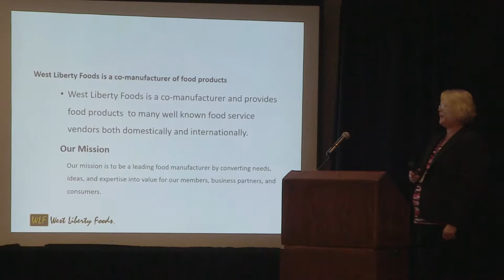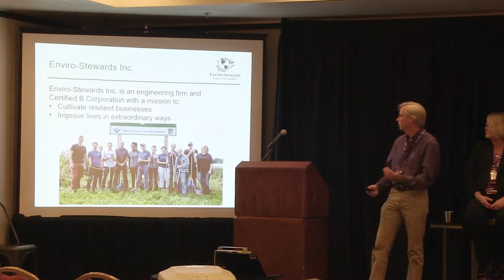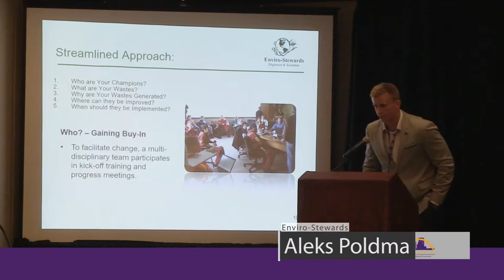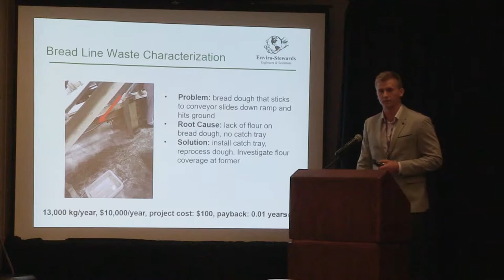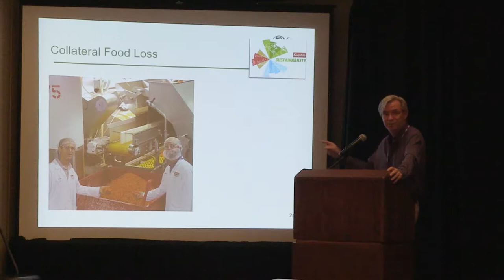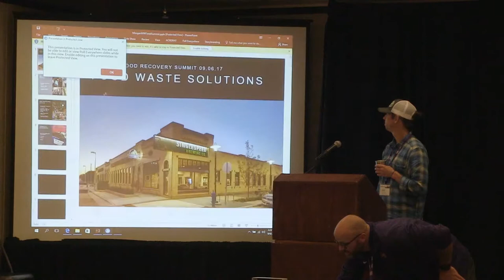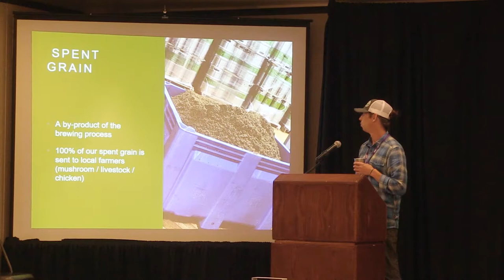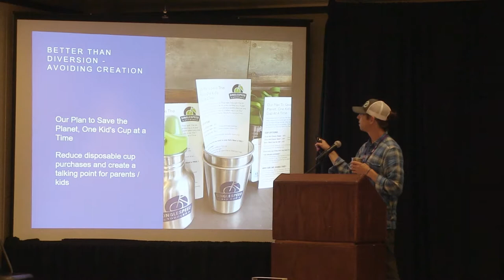Midwest Food Recovery Summit 2017 Breakout Session: Food Waste Solutions in Industrial & Commercial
Live on Wednesday, September 6, 2017

Food processors have a lot of opportunity to reduce food waste as you'll learn from consultants implementing a food waste toolkit with their clients to a poultry processing facility becoming landfill free.

Speakers:
Bruce Taylor, Enviro-Stewards
Aleks Poldma, Enviro-Stewards
Michele Boney, West Liberty Foods
Dave Morgan, SingleSpeed Brewing Co.

Moderator:
Joe Bolick, Iowa Waste Reduction Center, University of Northern Iowa